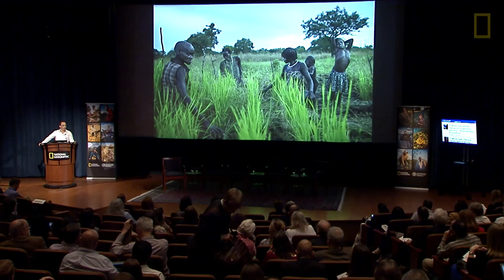Africa's Complicated Food Puzzle | Future of Food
In some African countries, foreign investment in food production has improved infrastructure and quality of life. But large-scale agriculture has also had negative effects, including environmental degradation and destruction of small farms. Photojournalist Robin Hammond, who covered this conflict for National Geographic magazine, gives a ground-level view of the issues.

At National Geographic's Future of Food forum on May 2, 2014, leading experts gathered to discuss how we can feed a global population set to top nine billion by 2050.